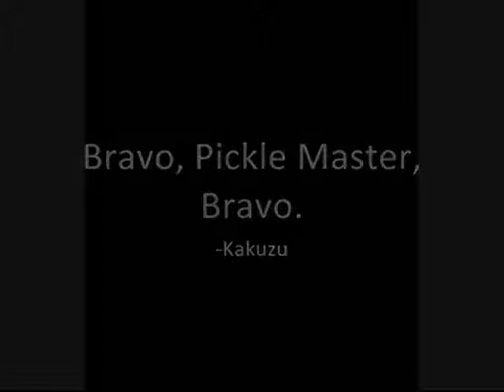Ask Naruto Episode 2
Ask Naruto: Episode 2 - Tentacle Face

It's FINALLY here! This thing just didn't want to freaking publish!!! 2 hours or just short of it, trying to get this things to work right, and here it is FINALLY!!!

Also: We'd like to apologize to PickleMaster1423 for switching the last two numbers in the name when we talked about him. We spelled it right in the video in hopes to make up for it. If we hadn't had so much difficulty in getting it published this last time, we may have tried a voice over to fix it, but we were so ver joyous that it actually published, we forgot. Hope you enjoy!!!